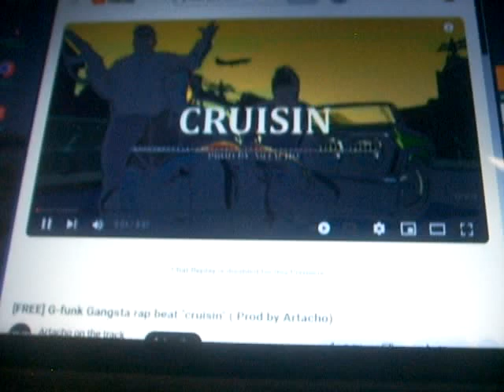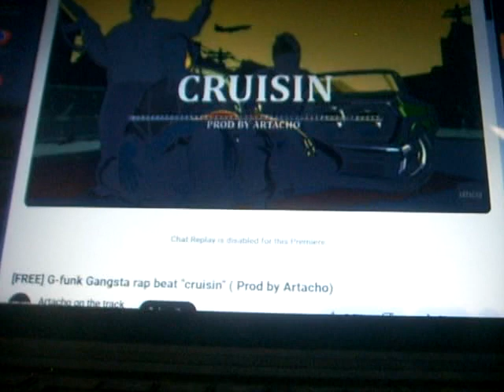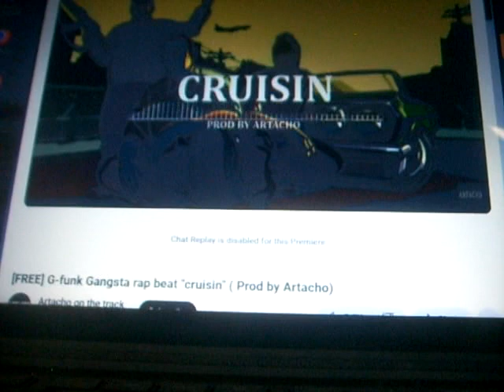Dub itdown - gfunk 4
[FREE] G-funk Gangsta rap beat "cruisin" ( Prod by Artacho)